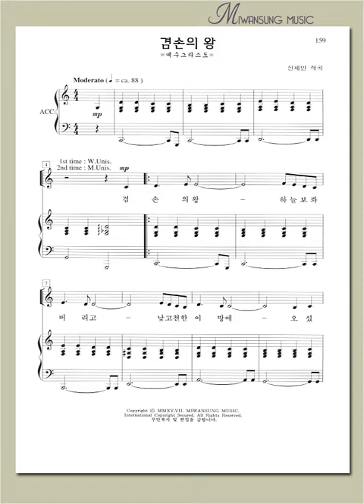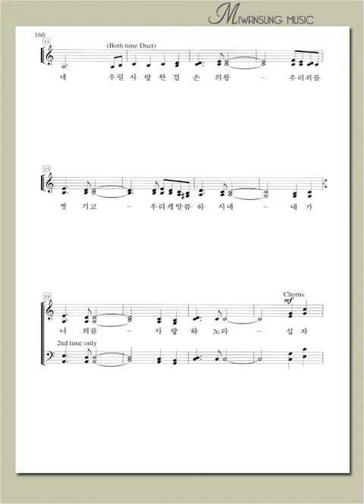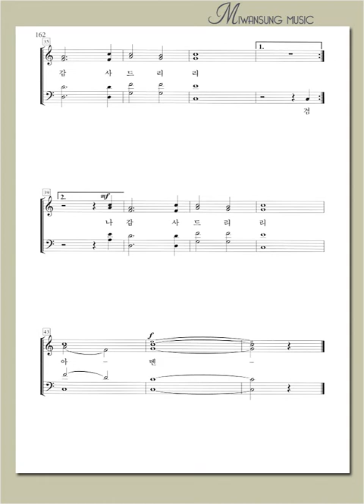하이라이트 24집 / 겸손의 왕 / 테너파트